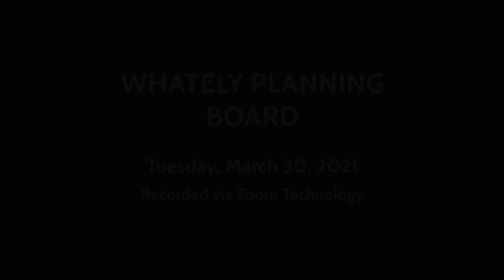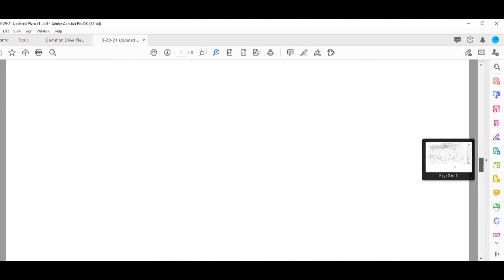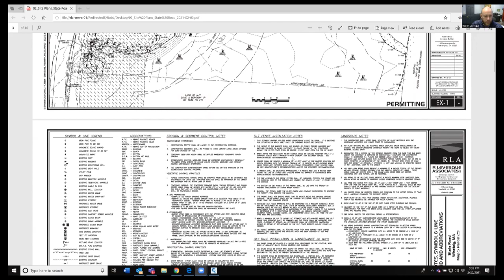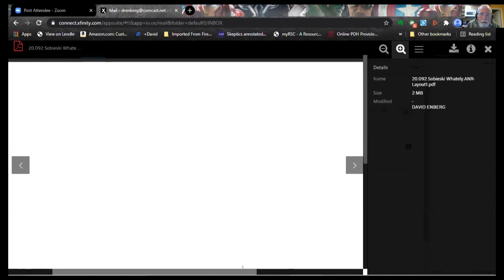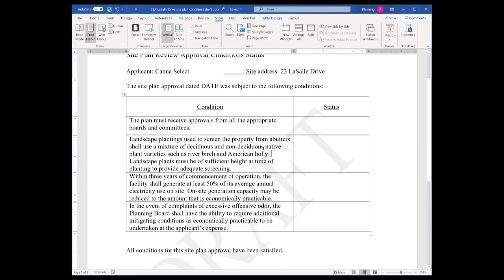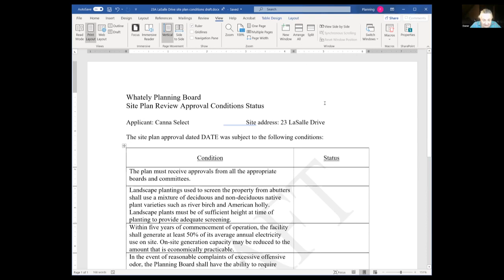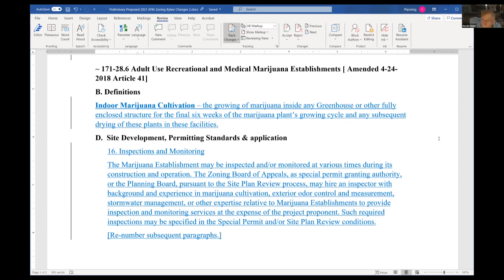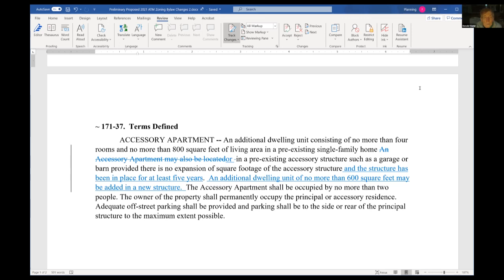Whately Planning Board - March 30, 2021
A meeting of the Whately Planning Board. Recorded March 30, 2021 via Zoom technology